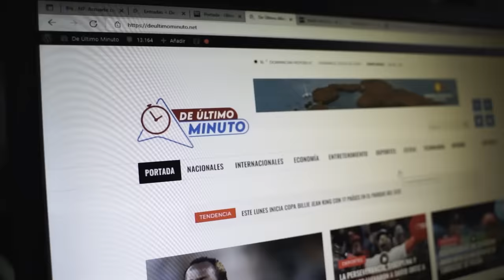ENTRE CHISTES Y CANCIONES, LEYENDA CAMBOY ESTÉVEZ SORPRENDE A ENR